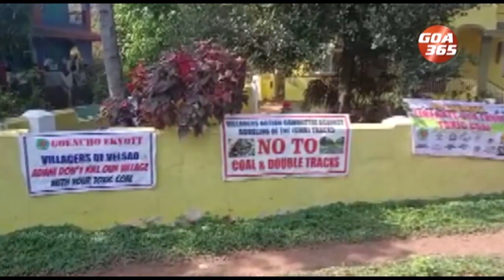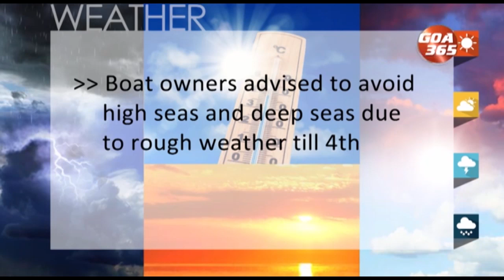GOA365 ENGLISH NEWS BULLETIN 3RD FEB 2023